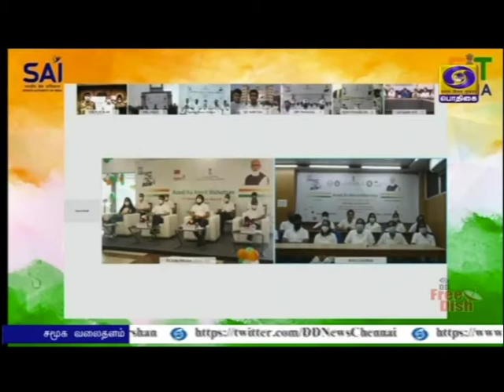ஃபிட் இந்தியா சுதந்திர ஓட்டம்PodhigaiTamilNews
75வது சுதந்திர தினத்தை முன்னிட்டு நாடு முழுவதும் முக்கிய இடங்களில்  ஃபிட் இந்தியா சுதந்திர ஓட்டம்
** சென்னையில் திருவல்லிக்கேணி பாரதியார் இல்லத்தில் இருந்து தொடக்கம் .